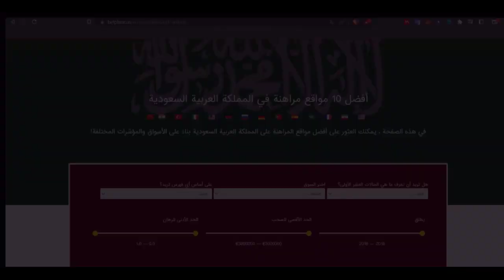أفضل 10 مواقع مراهنة في السعودية؟